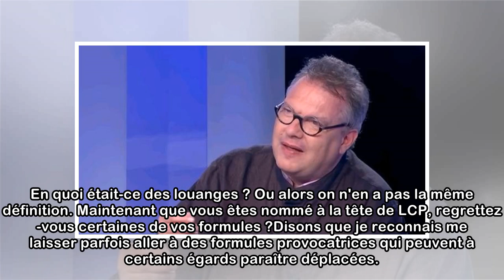"Même si je voulais faire une télé-Macron, je ne pourrais pas" : le nouveau patron de LCP, Bertra...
"Même si je voulais faire une télé-Macron, je ne pourrais pas" : le nouveau patron de LCP, Bertrand Delais, se défend
Depuis sa nomination à la tête de La Chaîne parlementaire mercredi, le réalisateur Bertrand Delais est la cible des critiques de plusieurs responsables politiques. Il a accepté de s'expliquer à france...